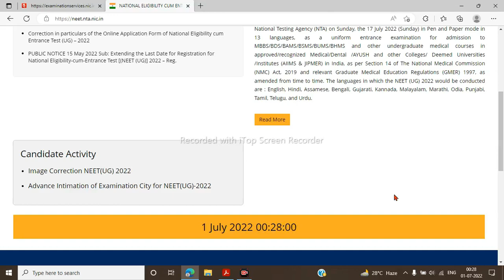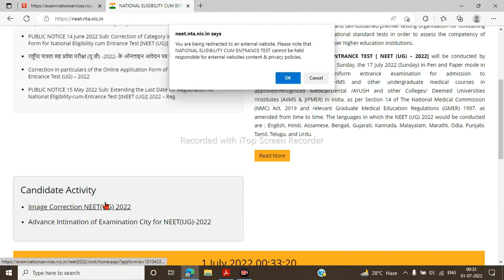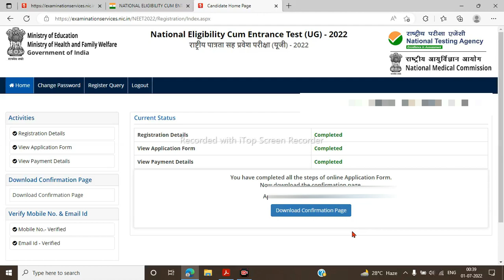Image Correction NEET UG 2022 // NEET 2022 Image Correction Window Opened // NEET Exam Latest News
Cover Topic:-
image correction NEET  UG 2022 last date
image correction NEET  2022

Video By Tahid Gazi.

My Telegram Channel Name- LAPTOP LOVER

Live :-  West Bengal